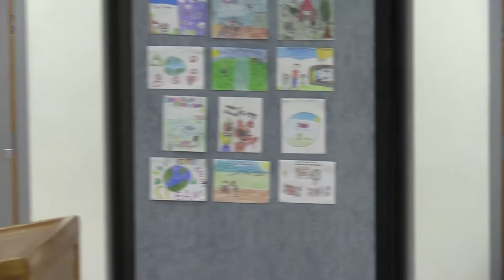Regular Worksession - Monday May 1st, 2017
Scott County Commission
Regular Worksession
Monday, May 1st, 2017